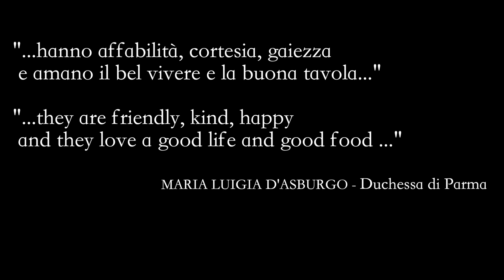Parma candidate for Creative City of Gastronomy UNESCO 2015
Undici cuochi sostengono la candidatura di Parma città creativa UNESCO per la gastronomia 2015: lo fanno a modo loro, parlando dei prodotti di eccellenza, della cucina, dei sapori di Parma, inconfondibili e accattivanti in tante diverse espressioni.  Una città che viene voglia di conoscere e  gustare.

What Is Whispered In Your Ear Proclaim It From The Rooftops by James Joshua Otto